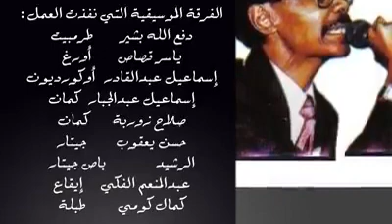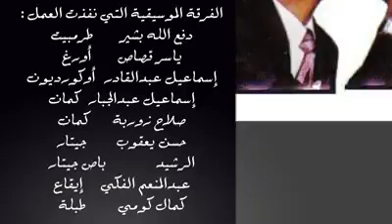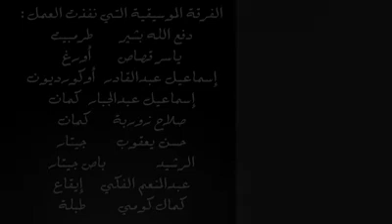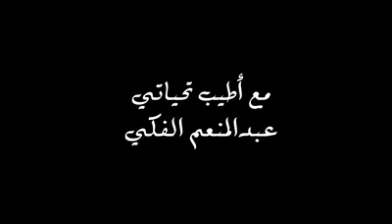زيدان إبراهيم معاك قضيت عُمر السنين من مكتبة عبد المنعم الفكي